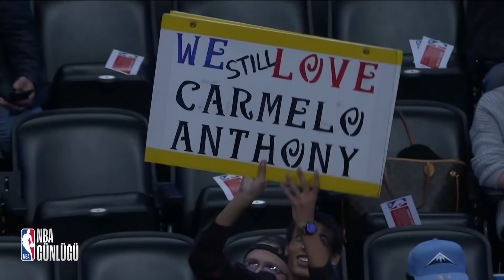NBA Günlüğü | 13.12.2019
Gecenin oynanan NBA maçlarının, Türkçe anlatımlı özetleriyle, S Sport TV ekranlarında değerlendirildiği NBA Günlüğü, Miray Çavuşoğlu'nun sunumu ve İnan Özdemir'in yorumlarıyla sizlerle!